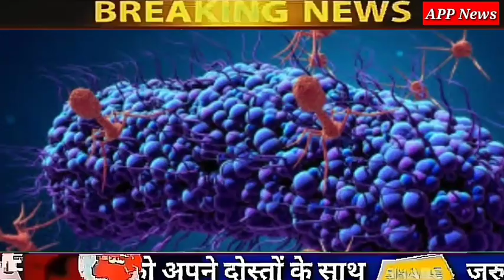Aaj 27march 2020 ka taja samachar/आज 27 मार्च 2020 की बड़ी खबरें/Aaj ka Khabar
Aaj 27march ka Khabar
Aaj ka mukhaye samachar

Nonstop News| आज की ताजा खबरें|Aaj ki headlines/Aaj 27march_2020/mausam ka jankar weather news/APP news

# मुख्य_समाचार
news
morning news
breaking news
Headlines News
latest news
today news
nonstop news
news headlines
aaj ki taja khabar
News website
modi news
pm modinews

pakistan
india
imran khan
mod

1. weather forecast
 2. weather today
3. weather forecast india
4. weather rweather
5. rain weather
6 . आज का मौसम कैसा रहेगा 2020
7 . आज के मौसम का हाल
8 . मौसम समाचार
9 . मौसम विभाग
10 . कल का मौसम कैसा रहेगा
11 . आज के मौसम की जानकारी
12 . आज रात का मौसम कैसा रहेगा
13 . कल का मौसम कैसा रहेगा
14 . आज का मौसम दिल्ली
15 . आज का मौसम पंजाब
16 . आज का मौसम उत्तर प्रदेश
17 . आज का मौसम कैसा रहेगा 2020
18 . आज रात का मौसम कैसा रहेगा
19 . आज का मौसम दिल्ली
20 . कल का मौसम कैसा होगा
21 . आज का मौसम का हाल वीडियो
22 . मौसम समाचार
23 . कल का मौसम कैसा रहेगा 2020
 ,up news biharnews new rules hariyananews maharastra news APPnews,

Nonstop News| आज की ताजा खबरें|Aaj ki headlines/mausam ka jankar weather news|